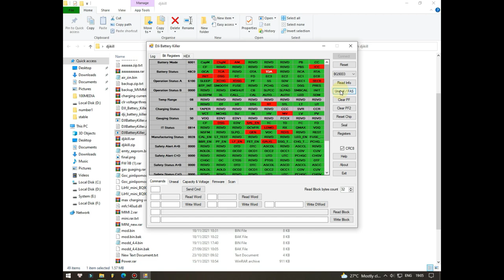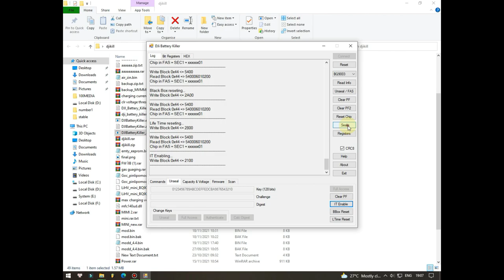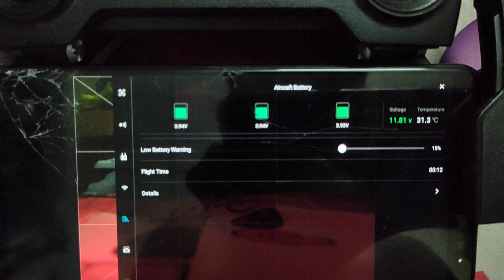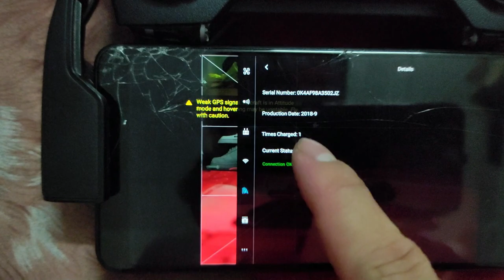Mavic Air battery mod 3500mAh from Mavic Air 2 cell. Walk through | up to 25m flight time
Video này mình quay lại toàn bộ quá trình độ cell 3500mAh của Mavic Air 2 cho pin của Mavic Air, nâng thời gian bay lên đến 25 phút tùy điều kiện gió